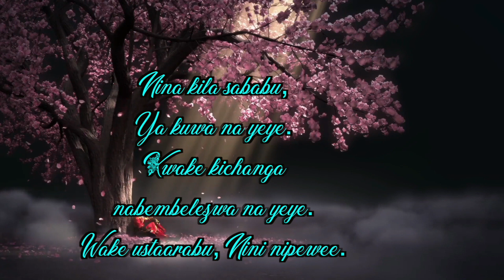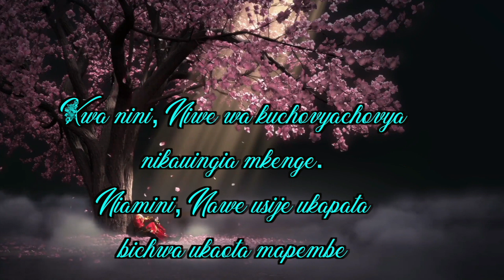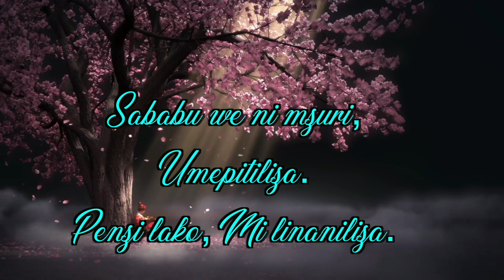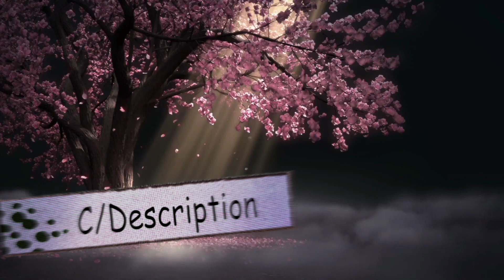Jux - Simuachi Lyrics